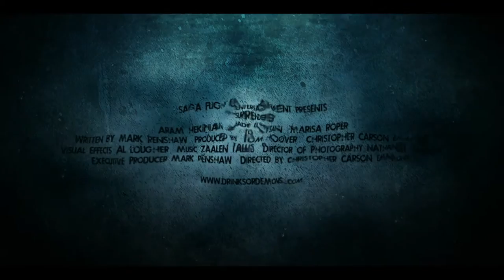Surrender - Official Trailer | Christopher Carson Emmons, Mark Renshaw